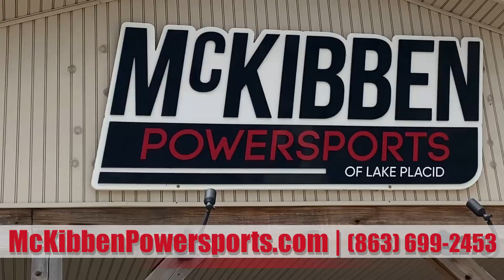Million Dollar Madness For Your Pre-Owned Powersports Units (WE WANT MORE!)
We are still looking to give you the most you will ever get on your Powersports vehicle.